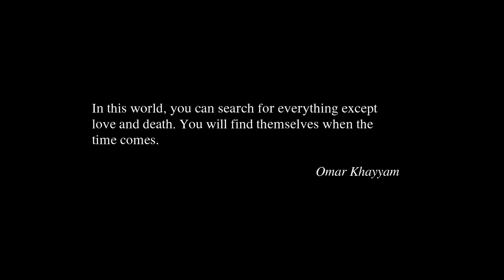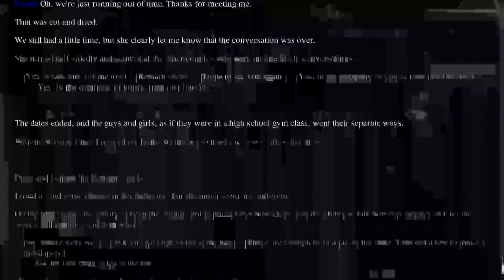LET'S TAKE A GANDER AT... [ONE ELEVEN]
I'm baaack. It's been a little while since I've done one of these, but I'm hoping to get back into it. Starting off with a gorgeous horror/thriller VN demo today. Let's see if I can keep our MC alive until the end!

*~* A horror detective visual novel in which twelve people are stranded on an island. Few will survive until dawn. The player has to find out who is the killer. Can he? *~*